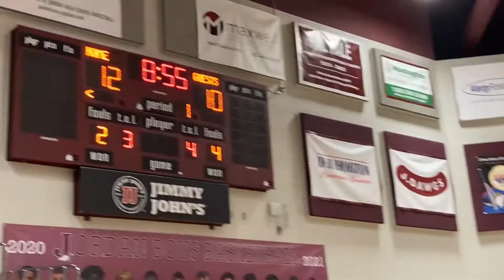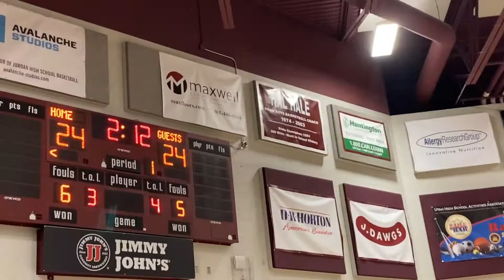Prospects v Empire 3/20/21 Part 1